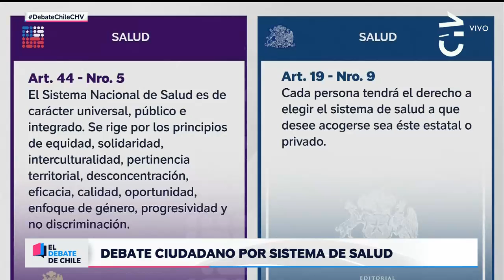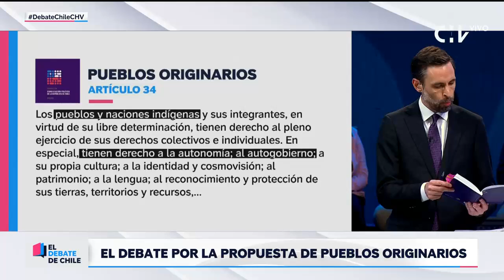EL DEBATE DE CHILE | Capítulo 1: Salud y pueblos originarios - CHV Noticias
En este primer capítulo, los invitados desde el lado del Apruebo son la abogada y ex convencional constituyente Bárbara Sepúlveda y el diputado del Partido Liberal, Vlado Mirosevic. Por otra parte, los representantes del Rechazo son la senadora Ximena Rincón (DC) y el ex ministro vocero de Gobierno, Jaime Bellolio.